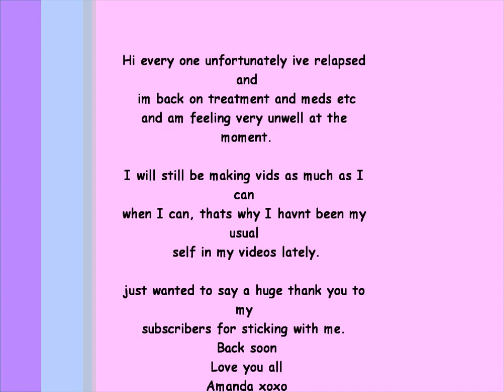Short break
relapsed back on treatment, will be back soon, just taking a little break.